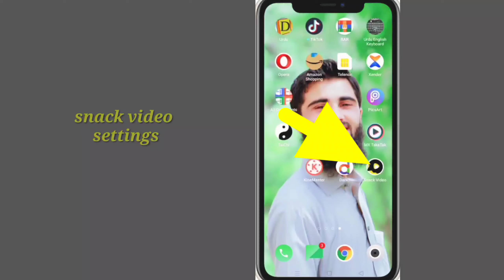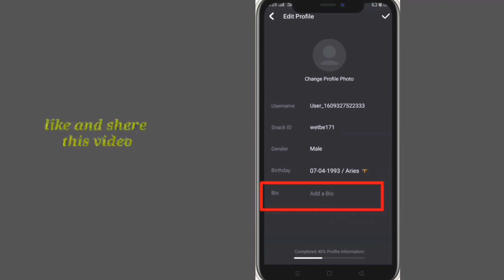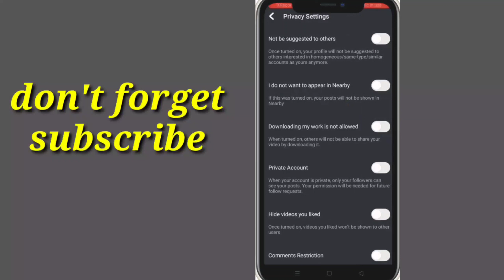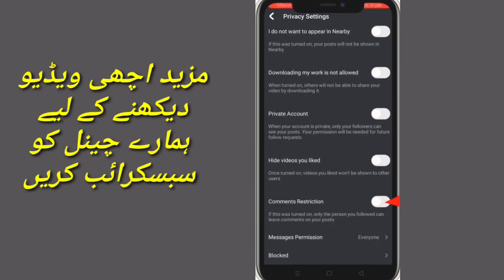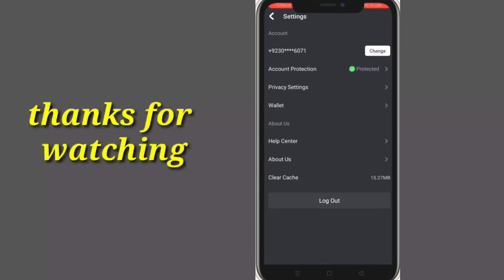snack video full setting | Snack video kaise use kare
Snack Video App setting,
    snack video full setting,
  how to viral snack video,
How To Setting Snack Video,
Snack Video Setting Kaise Kare,